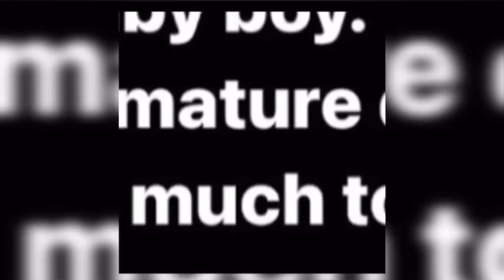Shoaib Ibrahim and Dipika kakar blessed with a baby boy | premature delivery